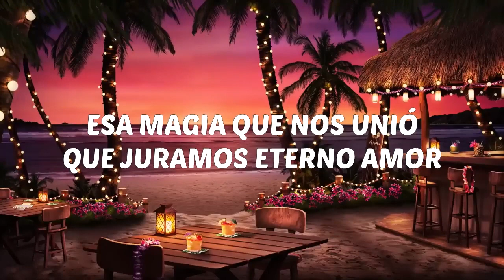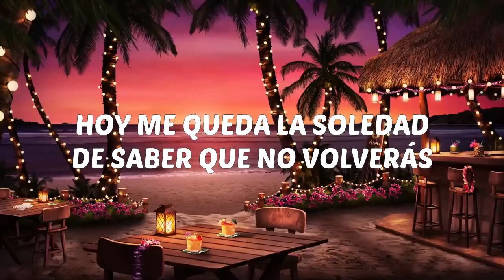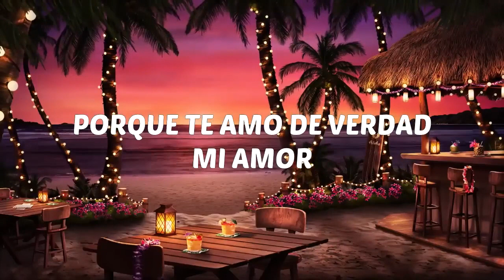Lloro por tu amor - Grupo Sombras y Daniel Agostini (Letra)